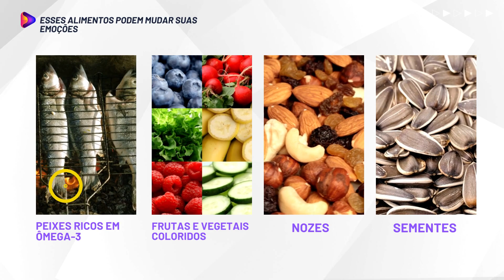Esses alimentos podem mudar suas emoções! { Sáude Mental }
Mais informações sobre probióticos?
Selecionamos os melhores preços nas melhores lojas.

Você já parou para pensar como os alimentos que você consome podem afetar suas emoções? Bem, prepare-se para uma jornada de descoberta que mostrará como sua dieta pode ser uma influência poderosa em seu estado emocional.

A relação entre alimentos e emoções é mais profunda do que você imagina. O que você come pode afetar seu humor, sua energia e até mesmo sua felicidade. Vamos ver como essas conexões funcionam. Confira no video.